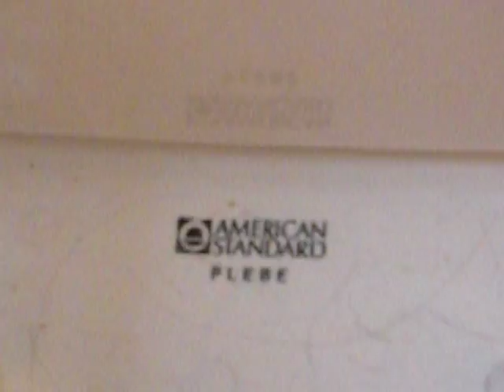American Standard Plebe Toilet, 1982-1984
This is the toilet I have upstairs. The logo on this toilet is in very good condition, and the toilet has a fantastic flush. Thank you to MrBrombomb for giving me the year on this toilet!